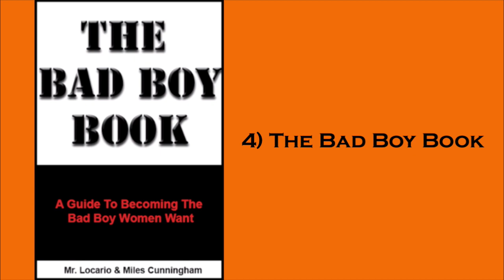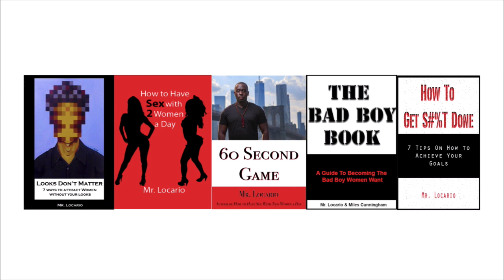Moving This Way Will Always Lead to Failure With Women | NEVER DO THIS